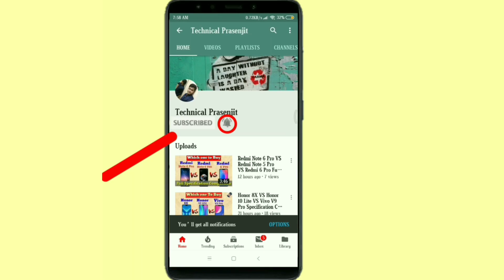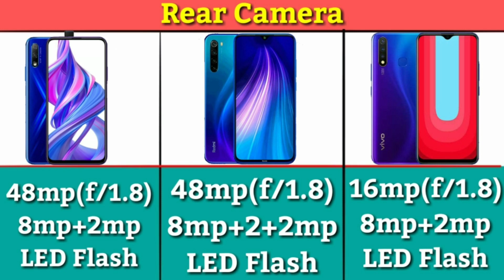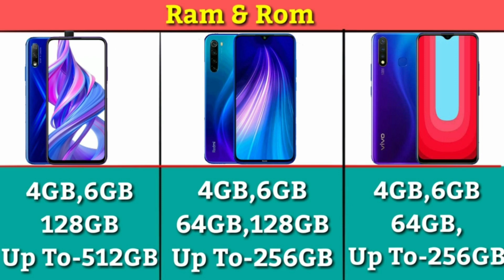Honor 9X VS Redmi Note 8 VS Vivo U20 Mobile Comparison Hindi